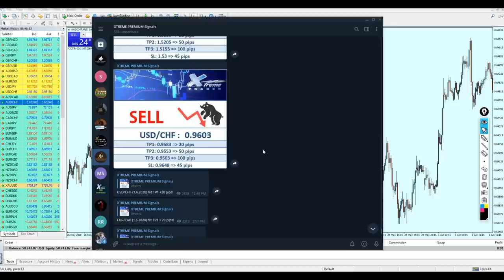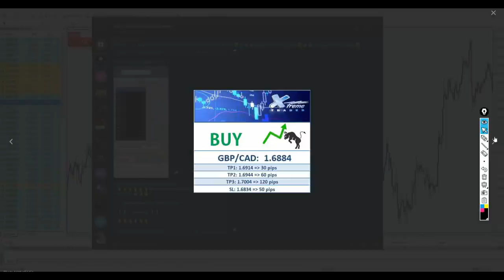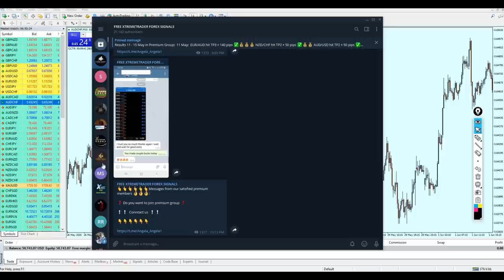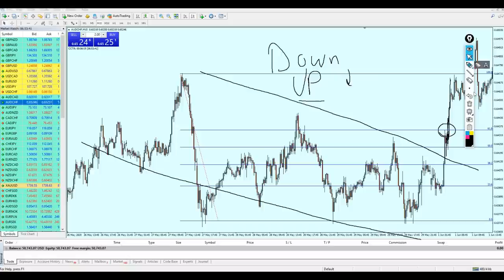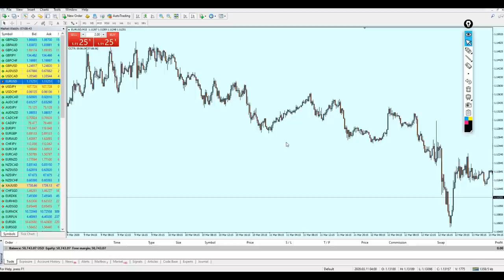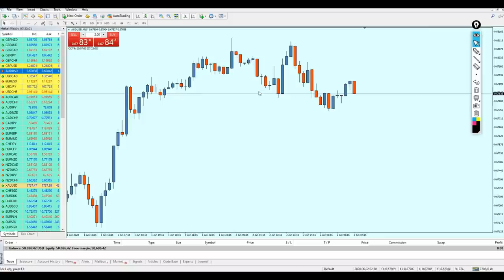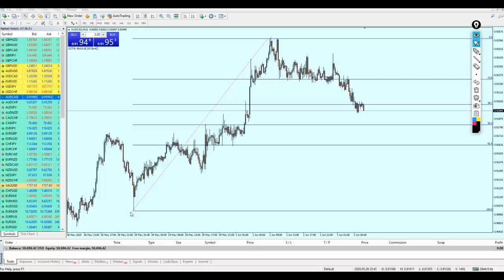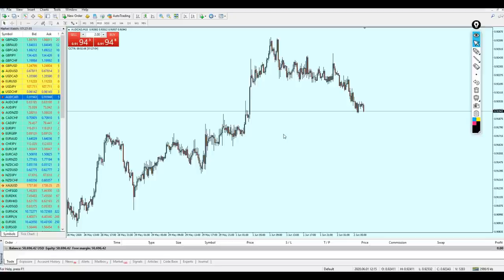Forex | The Magic of Fibonacci Scalping Strategy